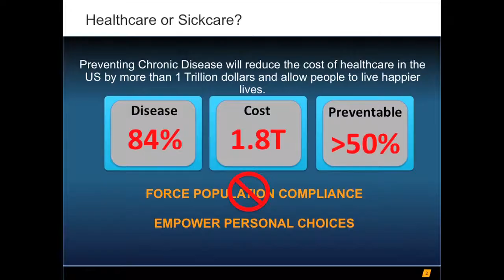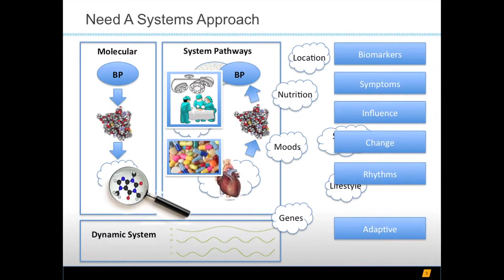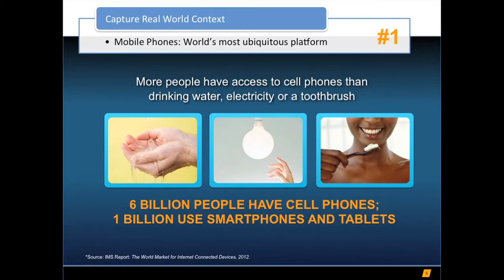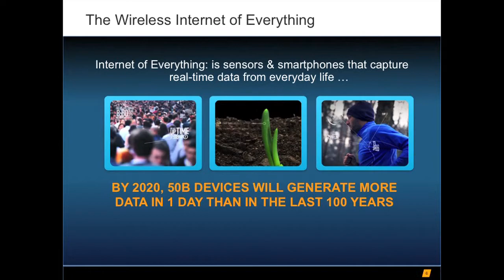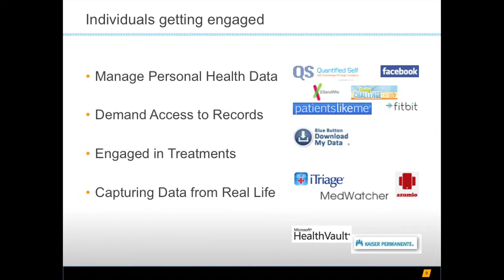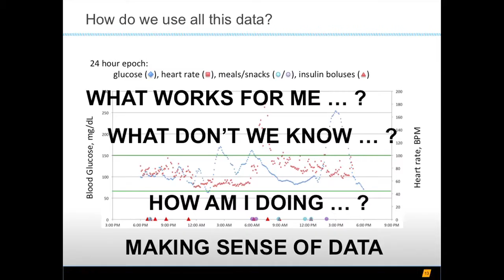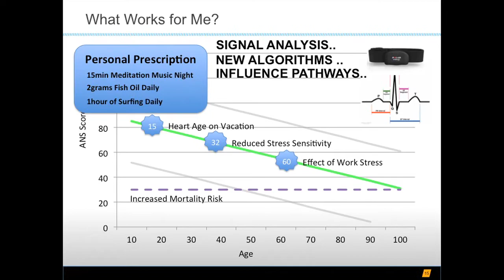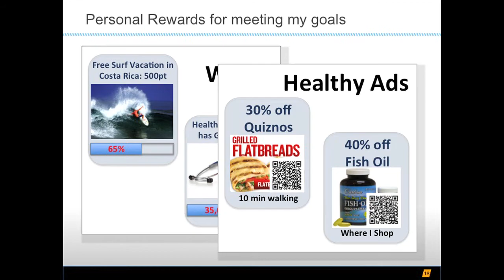How to Change Healthcare: Michael Goldsby at TEDxChapmanU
Described as "an innovative scientist with the pragmatism of a business entrepreneur," Michael Goldsby, Ph.D., counts more than 20 years in the commercial software industry. During those decades, he successfully co-founded four startups, held leadership positions with organizations as varied as Disney, Veritas Scientific and Qualcomm, and earned multiple software innovation awards.

Currently, Goldsby is co-founder and chief technology officer of Jointly Health, an innovative new software company that provides an advanced analytics platform for the healthcare industry. His academic works—and his passion—have provided new insights into nonlinear dynamic systems by applying unique distributed machine learning techniques to real-time sensor data combined with traditional data sources.

Over the last decade he has dedicated himself to health informatics research, investigating the intersection of translational bioinformatics with "new health data." His doctoral work explored the use of distributed analytics for application in ultra-scale sensing. Goldsby holds a Ph.D. in Computer Science.